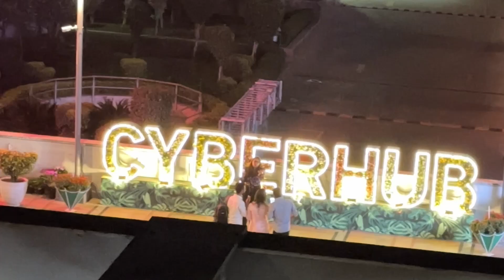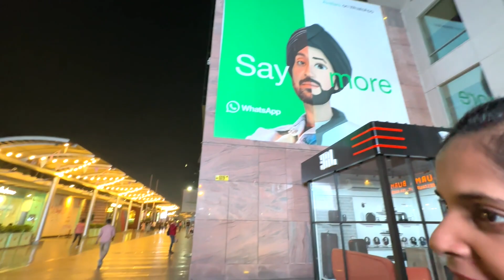Ghar wapis Jane ka man nahi Karta yaha aa ke | Night life | Cyber Hub | Gurgaon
Ghar wapis jane ka man nahi karta yaha aa ke | Happening place | Night life | Cyber Hub | Gurgaon